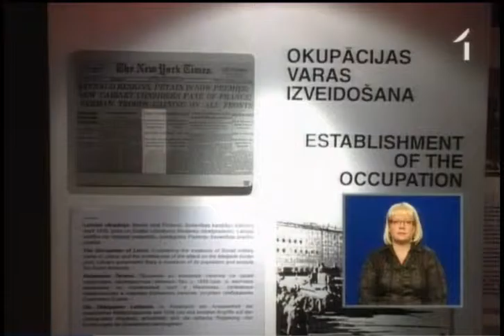Берзиньш в музее